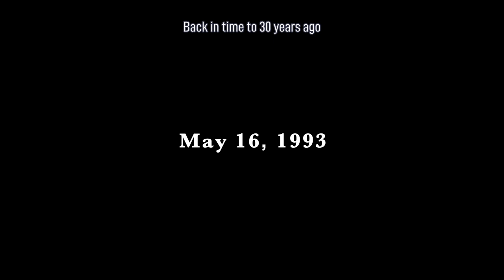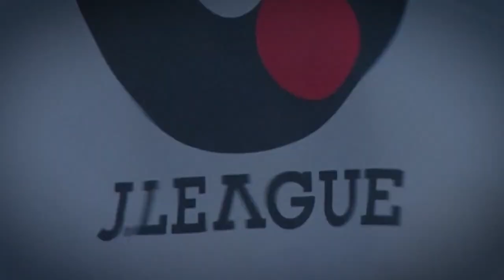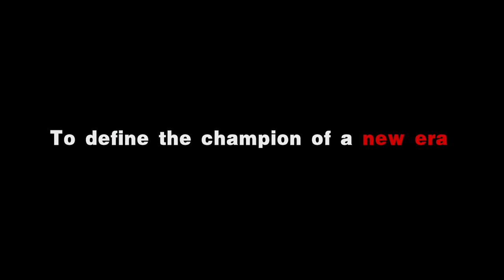A Rivalry Renewed: Kashima Antlers vs. Nagoya Grampus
The J30 celebrations reach fever pitch as Kashima Antlers and Nagoya Grampus go head-to-head at the Japan National Stadium, marking the latest edition in a rivalry that goes back to the inaugural J.League season in 1993.